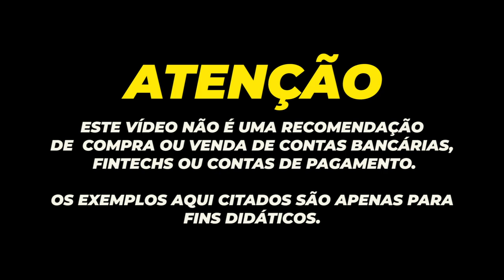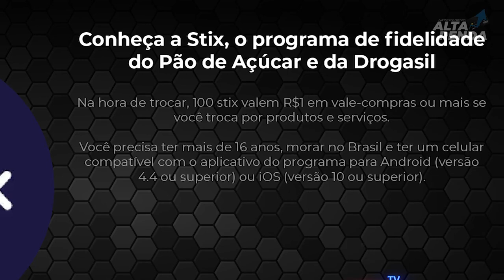💳NOVO PROGRAMA DE PONTOS STIX | PÃO DE AÇUCAR, EXTRA, DROGA RAIA, SERÁ QUE VALE A PENA?